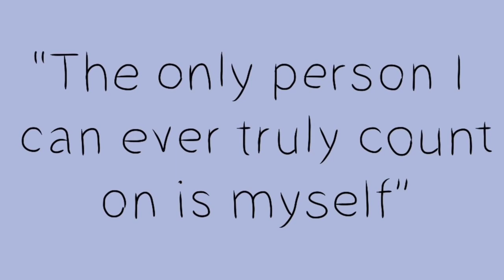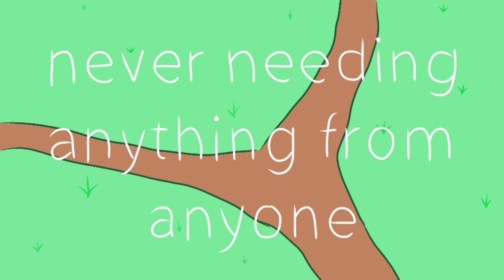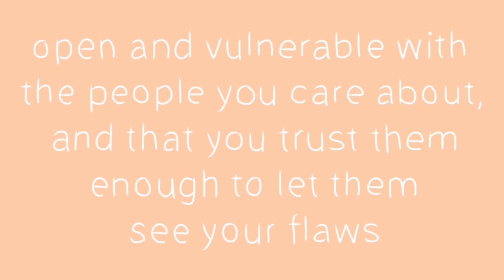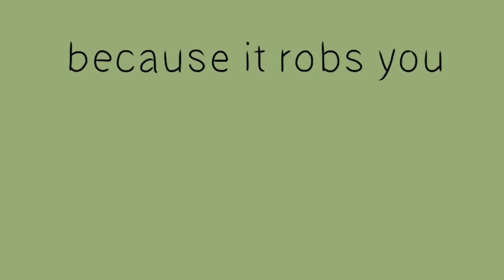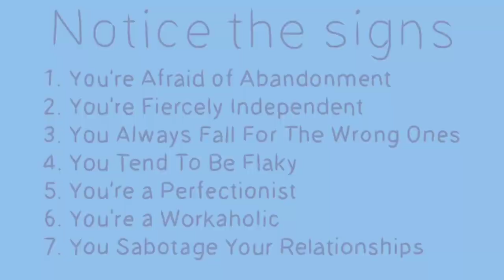Psychology Problems all depression guided meditation, calm 7 signs you have fear of intimacy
Psychology Problems all depression guided meditation, calm Why struggle to the top in Someone Else’s Psychology; When You Can Start
at the Top on Your Own? That Can be a stumbling stone we can all overcome with the right mind to get away from anxiety and depression.